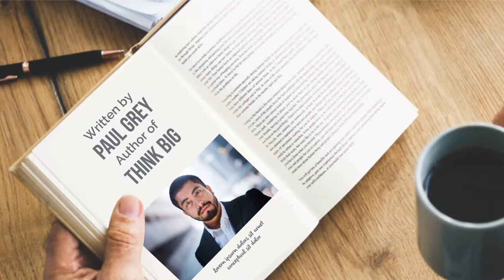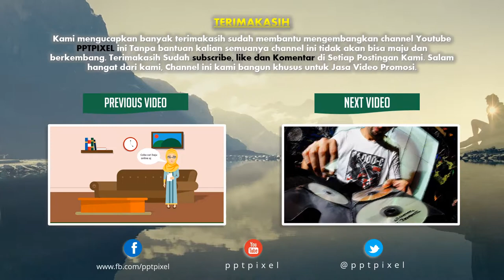Contoh Video promosi Buku Pendidikan, Majalah, Buku Harian, Buku Tulis, Buku Cerita, Iklan Buku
Jasa Bikin Video promosi Buku Pendidikan, Majalah, Buku Harian, Buku Tulis, Buku Cerita, Iklan Buku

           KUMPULAN CONTOH VIDEO KAMI
2. CONTOH VIDEO FASHION SHOW
5. CONTOH VIDEO PERSONAL BRANDING
7. CONTOH VIDEO COMPANY PROFILE
8. CONTOH VIDEO PROMOSI MASAKAN
9. CONTOH VIDEO IKLAN KENDARAAN
10. CONTOH VIDEO UCAPAN, UNDANGAN